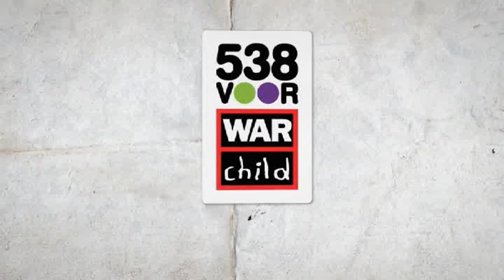538 voor Warchild 'Don't You Worry Child' with 'Total Praise Gospel Choir'